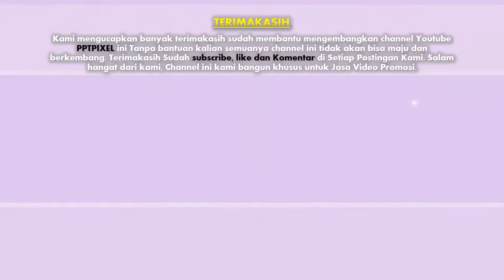Video Whiteboard Corporation, Cinematic, Company Profile, Puskesmas, PTSP, Hotel, Bank, Klinik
Jasa Video Whiteboard Corporation, Cinematic, Company Profile, untuk Rumah Sakit, Puskesmas, PTSP, Hotel, Bank, Klinik

           KUMPULAN CONTOH VIDEO KAMI
2. CONTOH VIDEO FASHION SHOW
5. CONTOH VIDEO PERSONAL BRANDING
7. CONTOH VIDEO COMPANY PROFILE
8. CONTOH VIDEO PROMOSI MASAKAN
9. CONTOH VIDEO IKLAN KENDARAAN
10. CONTOH VIDEO UCAPAN, UNDANGAN